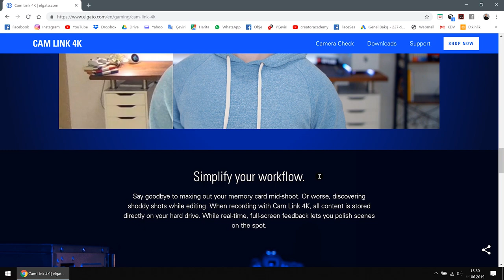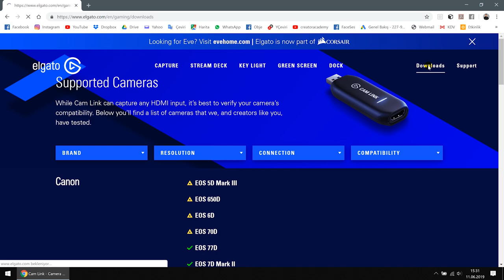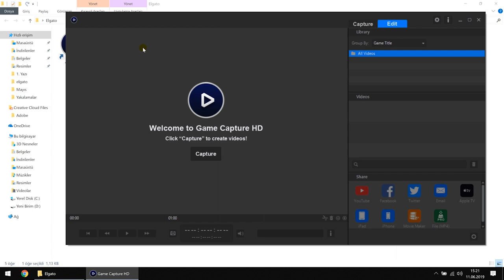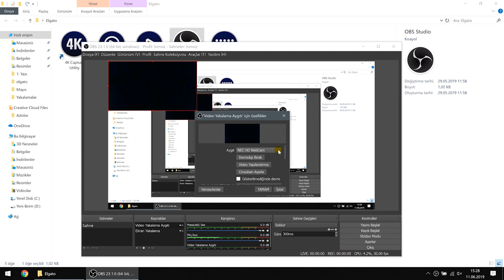Elgato Cam Link 4K İnceleme - Volkan Yetilmezer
Fotoğrafçılık ve Videografi ile ilgili pek çok şeyi bu kanalda bulabilirsiniz.
You can find many things about Photography and Videography on this channel.

Sıkıcı teknik detaylar içinde boğulmak yerine, konulara eğlence yaklaşan ve basit şekilde anlatan bir kanaldır.
Instead of drowning in tedious technical details, it is a channel that brings entertainment to the topics in a simple and easy way.

Instagram hashtag